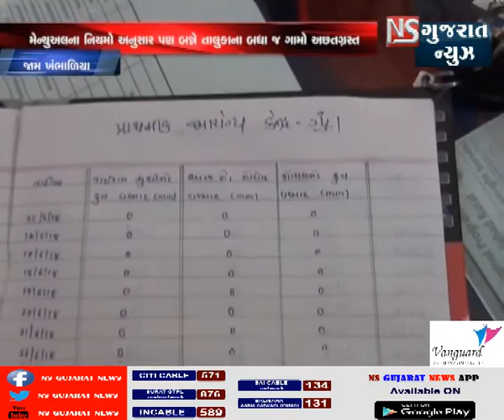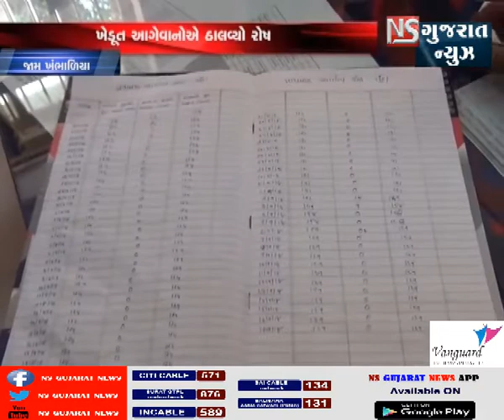KHABAR_GUJARAT || NS_GUJARAT_NEWS